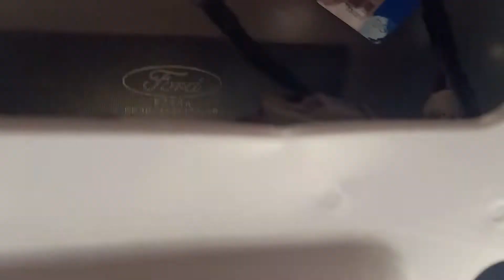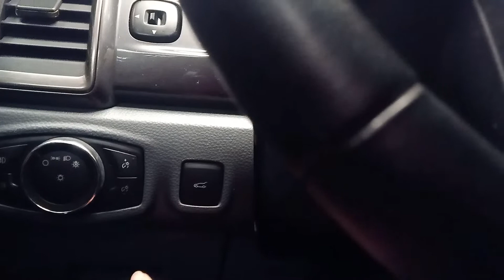How to open tailgate latch and replace ford everest 2015 up